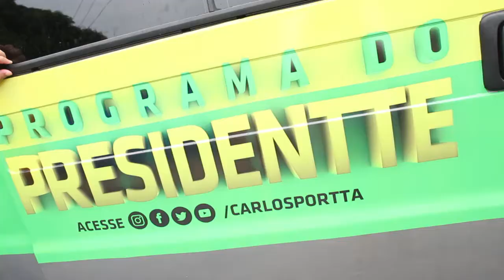AlmocoPresidencial Feijoada Solidária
Quer participar do Almoço Presidencial com Carlos Portta? Então fica ligado nos sorteios que rolam no perfil @carlosportta no Instagram e no Facebook.